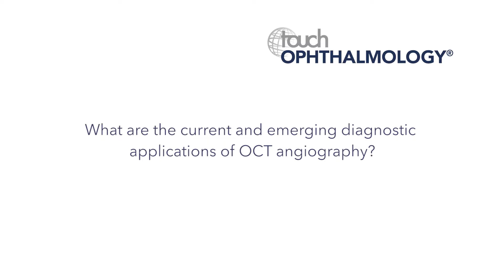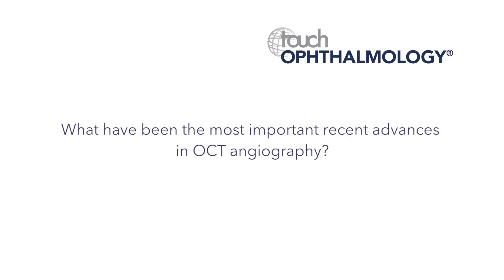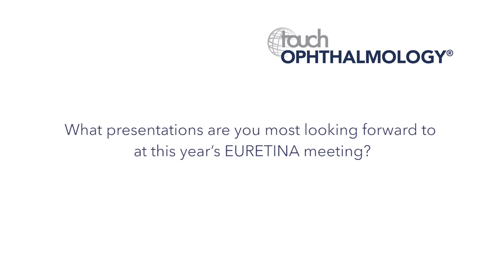EURETINA 2017 - Manish Nagpal Interview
Manish Nagpal discusses the latest advances in OCT angiography and the current and future diagnostic applications.